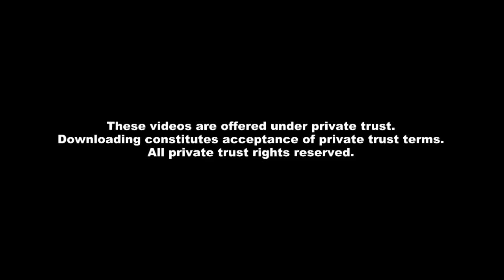Madison, Wisconsin Man, 19, Killed by Police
Sources:

Tony Robinson: 5 Fast Facts You Need to Know, Heavy.com

Protest after ‘unarmed’ black 19 yo shot dead by Madison police, RT